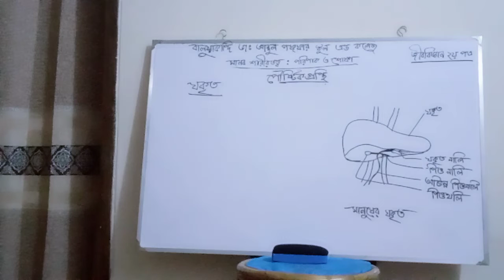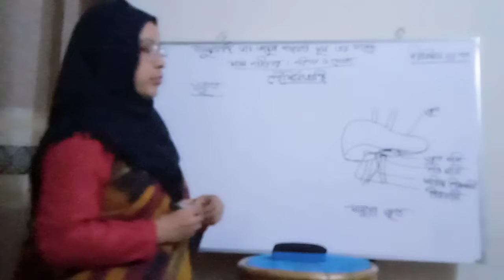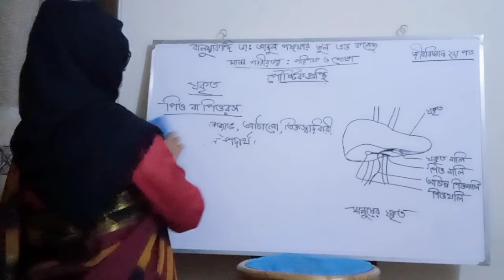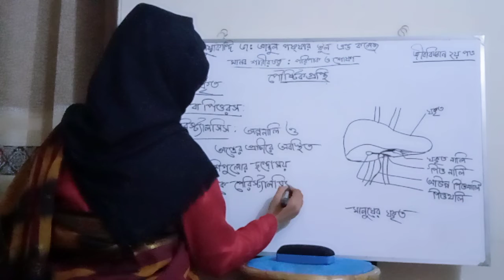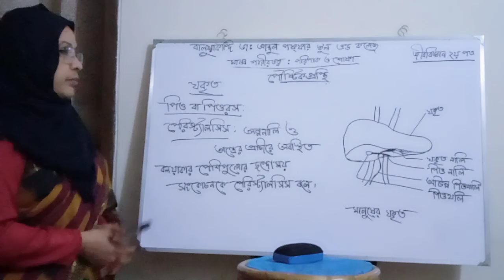February 13, 2021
Nikhat khan     Lecturer(Biology)